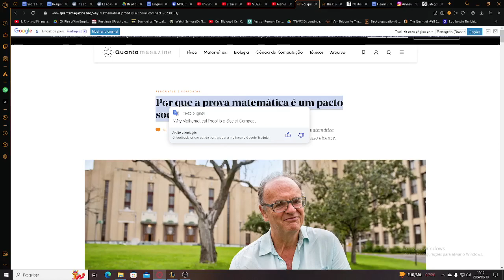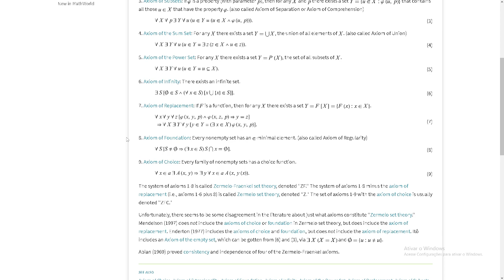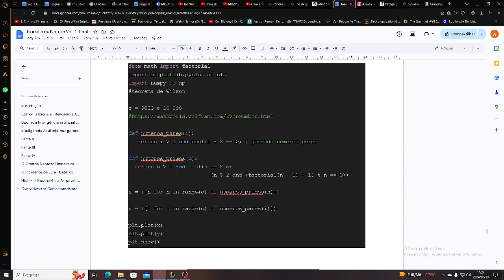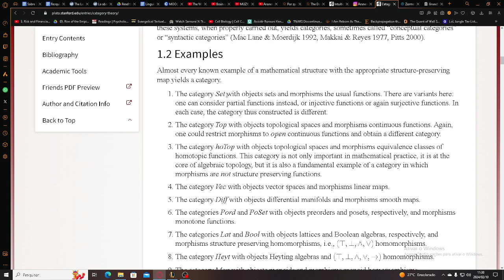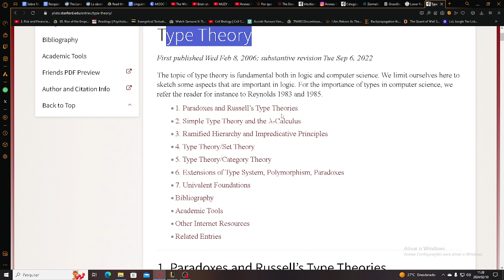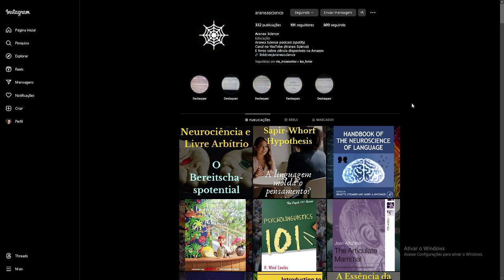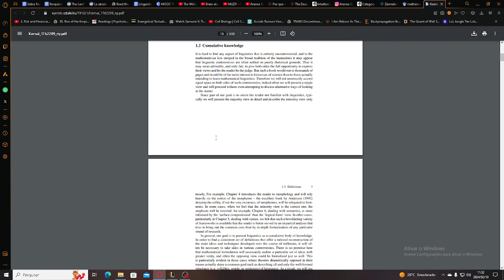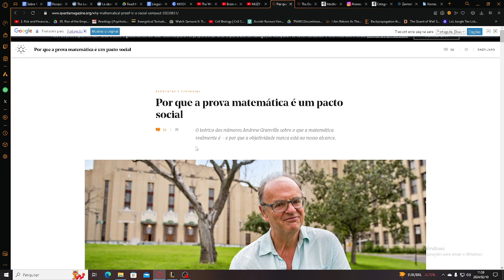A linguagem de programação e matemática aplicada abrangem todas as áreas da ciência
Referências:

Jordana Cepelewicz, Why Mathematical Proof Is a Social Compact, Quanta Magazine, 2023,

Sheon Han, The Deep Link Equating Math Proofs and Computer Programs, Quanta Magazine, 2023.

Bellin, Gianluigi, Valeria De Paiva, and Eike Ritter. "Extended Curry-Howard correspondence for a basic constructive modal logic." Proceedings of methods for modalities. Vol. 2. 2001.

Wigner, Eugene P. "The unreasonable effectiveness of mathematics in the natural sciences." Mathematics and science. 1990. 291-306.

Kornai, András. Mathematical linguistics. Springer Science & Business Media, 2007.

Marquis, Jean-Pierre, "Category Theory", The Stanford Encyclopedia of Philosophy (Fall 2023 Edition), Edward N. Zalta & Uri Nodelman (eds.)

Dybjer, Peter and Erik Palmgren, "Intuitionistic Type Theory", The Stanford Encyclopedia of Philosophy (Spring 2023 Edition), Edward N. Zalta & Uri Nodelman (eds.).

A palestra de David Hilbert sobre os 23 problemasn no final ele fala sobre a conexão da matemática com a ciência:

Hilbert, David. "Mathematical problems." Bulletin of the American Mathematical Society 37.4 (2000): 407-436.

O artigo contrário ao de Wigner, ainda sim não tira nossas conclusões:

Schwartz, Jack. "The pernicious influence of mathematics on science." Studies in Logic and the Foundations of Mathematics. Vol. 44. Elsevier, 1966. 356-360.